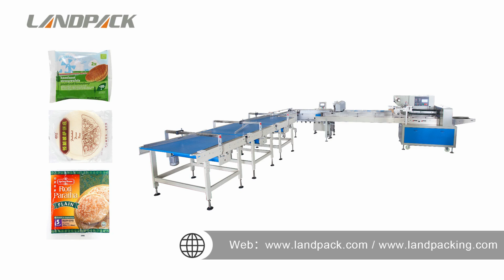High-Speed Automatic Wafer Biscuit Feeding Sorting Packaging Machine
✅Product Features:
1. Direct Connection: Integrates with the production line.
2. Fully Automatic: Manages feeding, aligning, distributing, and packing in one process.
3. Advanced Control: Uses multi-variable frequency and servo control for stable and precise operation.
4. User-Friendly: Features a colored touch screen for easy adjustments and fault display.
5. Product-Safe: Designed to prevent damage and remove defective products without stopping.
6. Durable: Stainless steel construction, easy to install and maintain.

✅Application:
Streamline your wafer packaging with Landpack's wafer biscuit packing machine, ideal for wafers, biscuits, chocolate wafers, and more. Achieve efficient, high-quality packaging tailored for the confectionery industry.

Choose Landpack for efficient and innovative packaging machine solutions. We look forward to working with you to create a better future together.